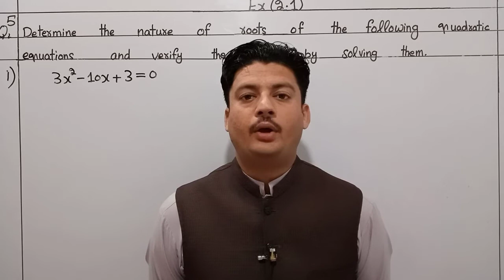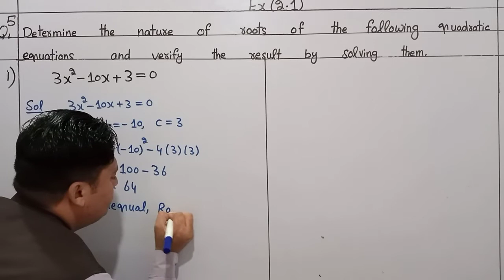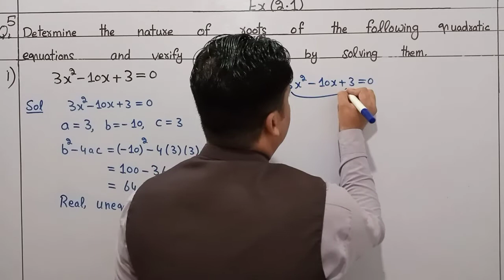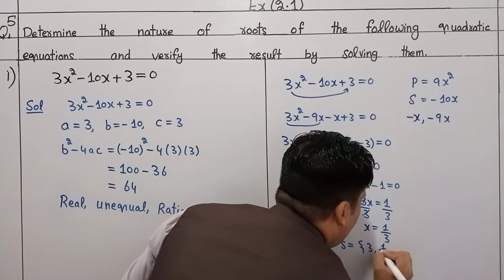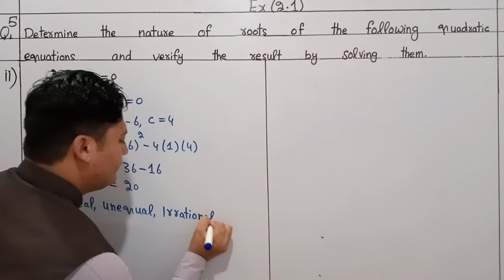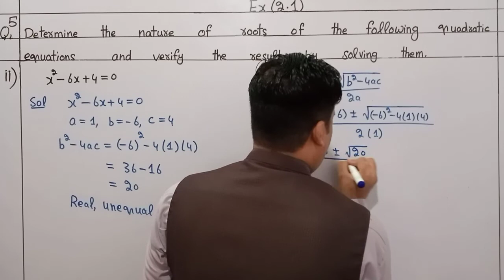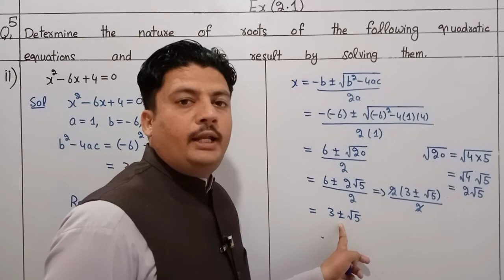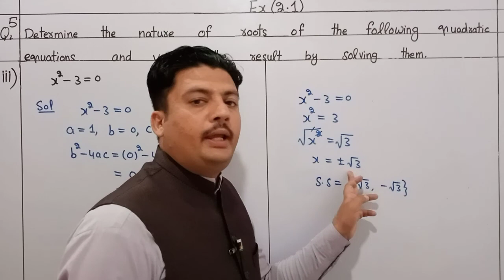Nature of roots of quadratic equations || Maths class 10 chapter 2 kpk textbook maths